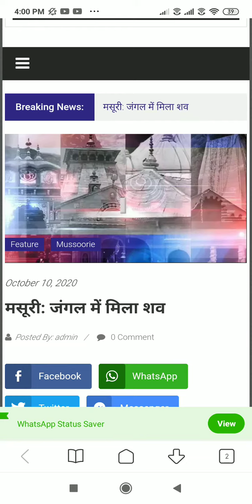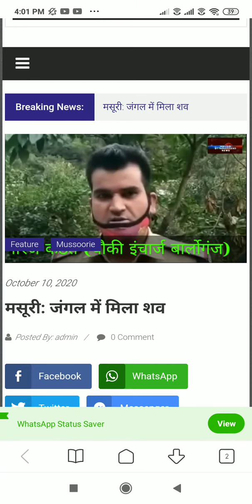Massori के पास मिली एक लास // hariyana ghumne asye the massori